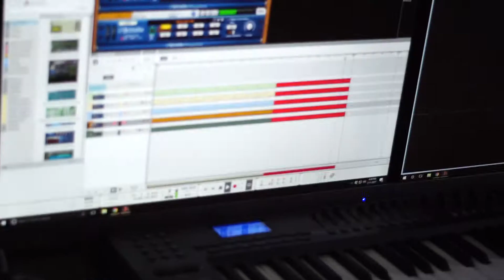Stilly B - Analysis of the Cardiac Analysis Episode 01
Check out Episode 01 of my new weekly Web Series "Analysis of the Cardiac Analysis" We are going behind the scenes for 17 weeks straight showing you the making of this powerful Christian Rap album by Stilly B and what its all about. New Episodes dropping every Friday afternoon.